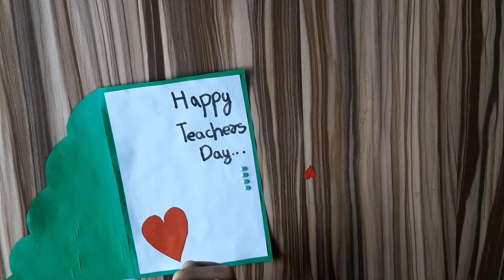How To Make Teachers Day Card | DIY Teachers Day Card 2020 | Handmade Teachers Day Card Making Ideas